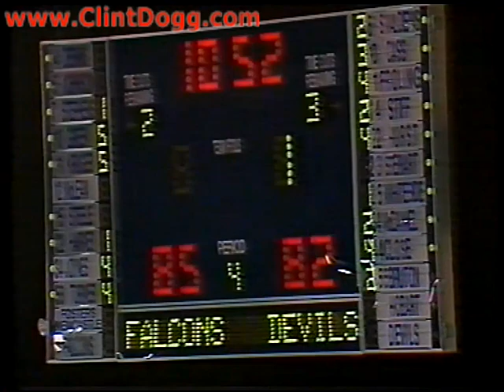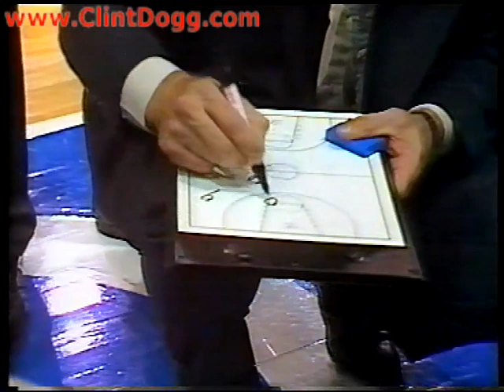NBL 1992 - Newcastle Falcons vs. Hobart Devils (full game)